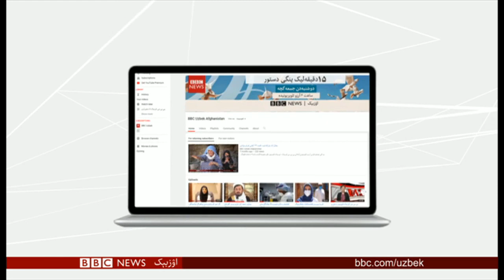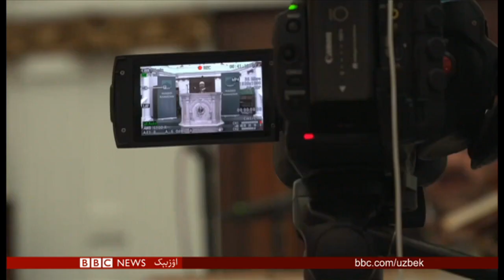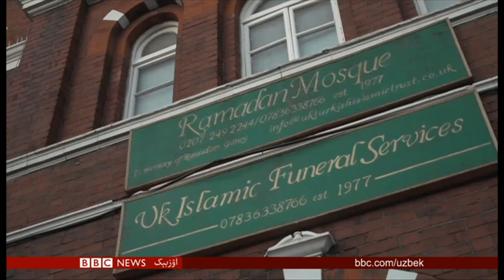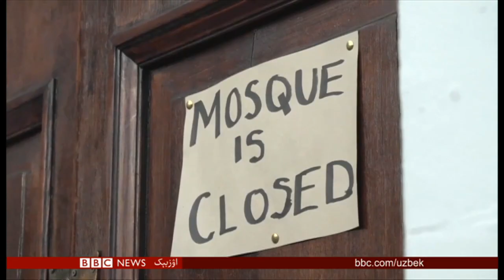فاریاب لیکلر ایرانده موترده یانیب کېتگن افغان مهاجرلری اوچون عدالت ایزله‌ماقده